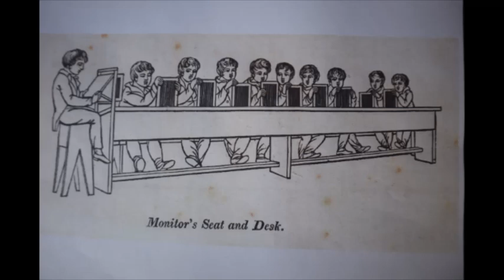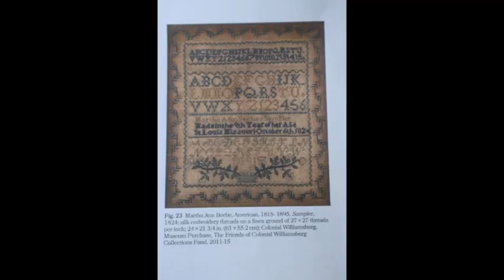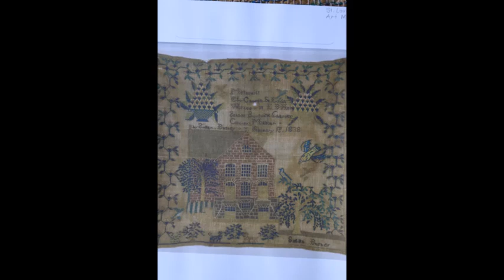Stitched Stories #2 Mary 1840, St Louis Missouri - A Doll Quilt Experience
Welcome to the second episode of Stitched Stories where we take a closer look at Mary's life and the material culture of 1840.
In this episode we look at the way children were educated and focus on the Lancastrian Method of instruction. We get a glimpse at how young girls were taught sewing skills.
A huge thank you to Melissa Roberts of the BLOG "Two Threads Back" for her invaluable information on this topic. Please refer to her BLOG for further details.
I also want to thank the St. Louis Art Museum for their research and assistance in uncovering the samplers mentioned in this episode.
Further information about the Susan Bushey Sampler can be found
and information about the Martha Anne Bushee Sampler can be found
Please let me know if you have additional information about the school mentioned in this episode or any other schools in existence  during this time.